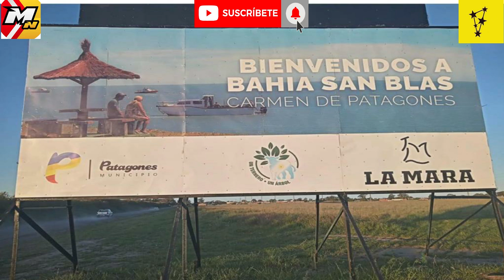Otra vez un cartel genera polémica en el PARTIDO DE PATAGONES